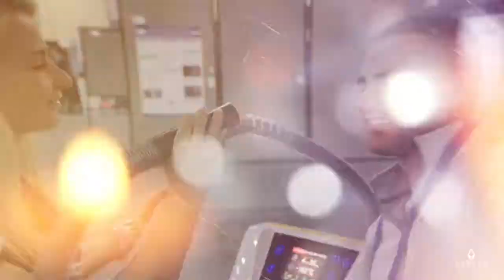The BIG Expo Hall at Parker Seminars Las Vegas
Over 150 exhibitors in Parker Seminars' Expo Hall at Las Vegas. Plus fun, food, and drinks!